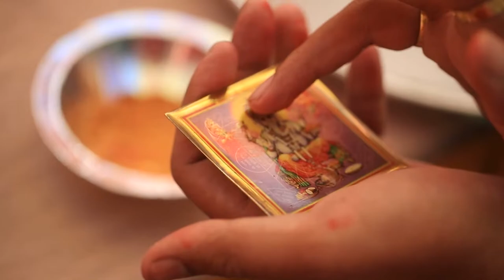NIDHI + PRIYANKSINH WEDDING SHORT FILM | MANOJ CHAUHAN PHOTOGRAPHY